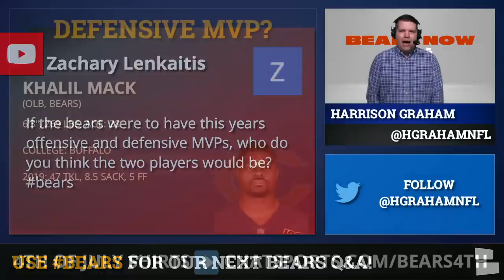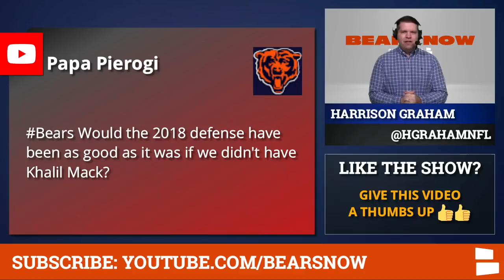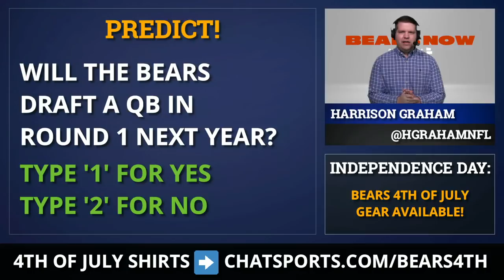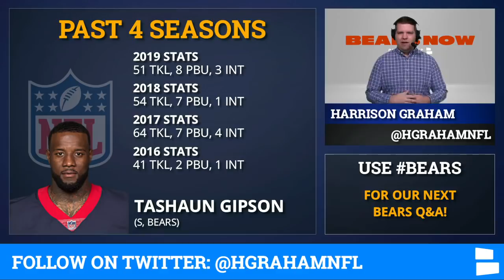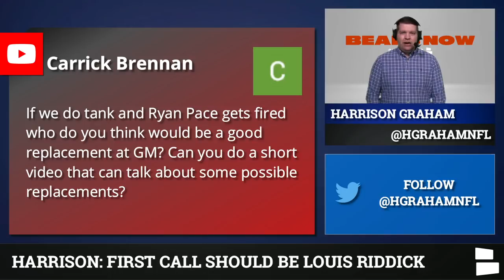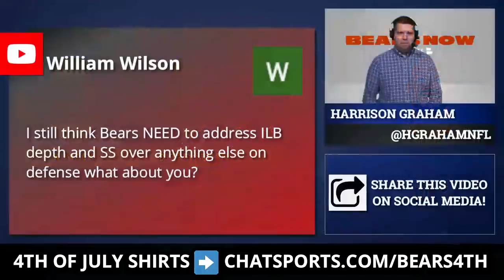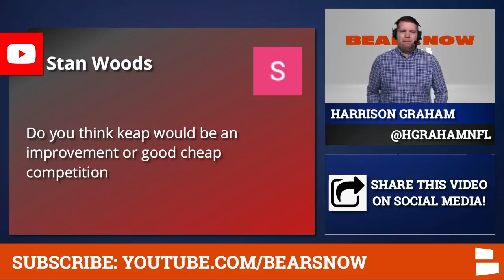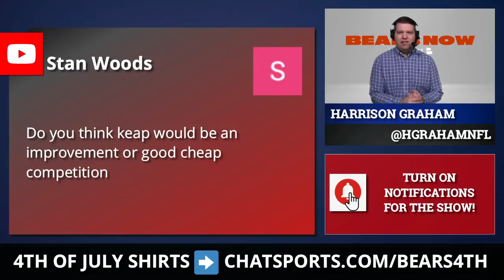Chicago Bears Rumors: Trade Mitch Trubisky? Draft Trey Lance? Fire Ryan Pace? Sign Kaepernick? | Q&A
Chicago Bears Rumors come in mailbag form today as Bears Now host Harrison Graham takes questions from Bears fans. Could the Bears tag & trade Mitch Trubisky after the 2020 NFL Season? Chicago could be in line to draft a QB next year and trading Trubisky could be an option for the Bears. Is Trey Lance a legitimate draft target for the Bears? Lance is rising up draft boards and has emerged as the best 2021 QB prospect behind Trevor Lawrence and Justin Fields.

Ryan Pace enters 2020 on the hot seat as the Chicago Bears General Manager. If the Bears miss the playoffs this season, will they fire Pace? Who could replace Pace as the Bears’ GM? ESPN NFL Analyst and former NFL Scout and Director of Player Personnel Louis Riddick would be an intriguing candidate. Riddick has a good relationship with the Bears’ franchise and is highly thought of in NFL circles.

Colin Kaepernick Rumors have been buzzing ever since the Black Lives Matter movement regained some steam. Will a team sign Kaepernick? Should the Bears explore signing Kaepernick? Khalil Mack is hoping for a bounce back season after a somewhat disappointing 2019. Will Mack win NFL Defensive Player of the Year in 2020?

Get a Chicago Bears 4th of July shirt! We have several different styles available for both men & women

Here’s the list of questions on today’s Chicago Bears Rumors Mailbag:
- Who will be the Bears offensive & defensive MVP?
- Khalil Mack’s impact on the Bears 2018 defense?
- Draft Trey Lance in 2021?
- Bigger Impact: Tashaun Gipson or Robert Quinn?
- Fire Ryan Pace? Possible Pace replacements?
- Bears free agency targets?
- Sign Colin Kaepernick?